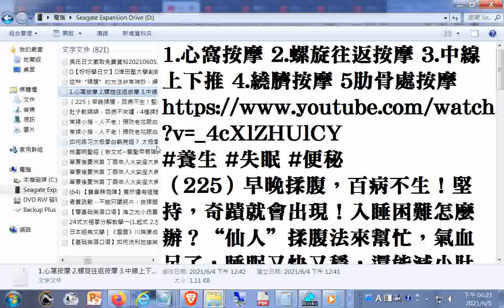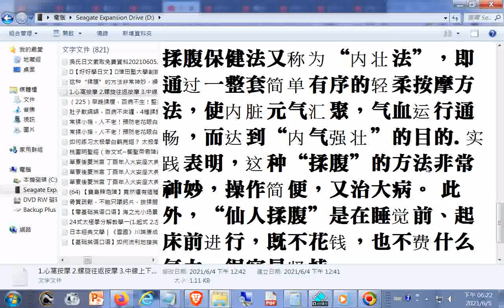1.心窩按摩 2.螺旋往返按摩 3.中線上下推 4.繞臍按摩 5.肋骨處按摩--这种“揉腹”的方法非常神妙，操作简便，又治大病。 此外，“仙人揉腹”是在睡觉前、起床前进行+道之宗旨講述一概論01 網址